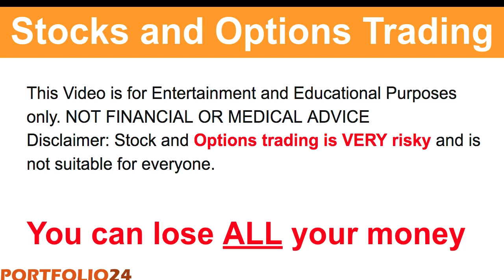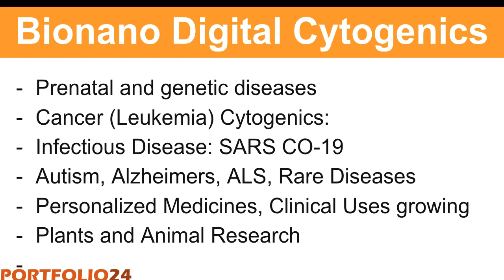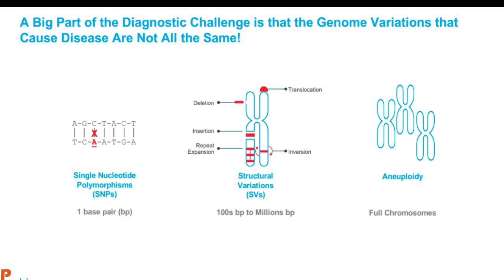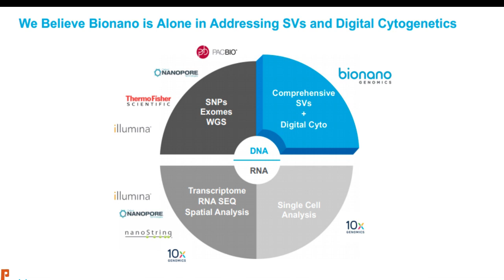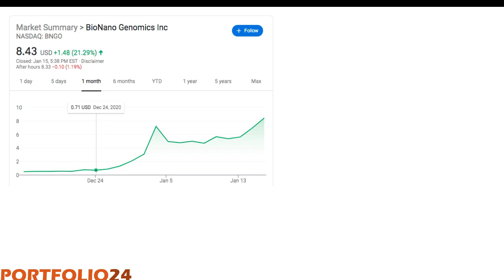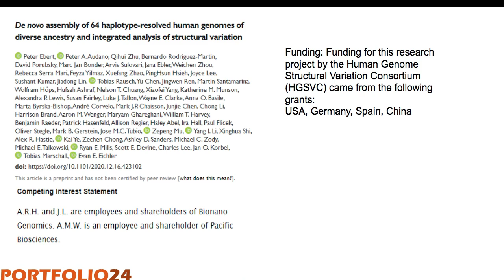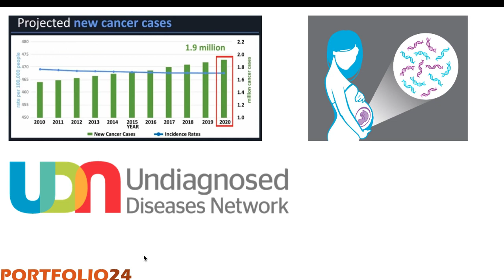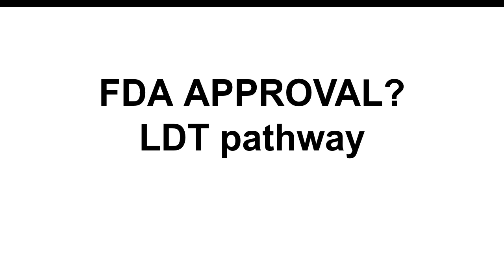Bionano Genomics Symposium Update | My $100 BNGO Stock price forecast, ARK Invest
BNGO Stock, Bionano Symposium summary and My $100 price prediction. I will be covering what was presented the recent Bionano next-generation cytogenetics symposium. My thoughts about the whole symposium/Bionano Saphyr system. I also talk about the total addressable market and where I think this stock will be in the next few yrs. I talk about FDA approval, compare PACBIO, ILLUMINA and BNGO. I also talk about ARK Invest story and tell you why I am bullish about this stock.

Remember that this is not financial or medical advice. Make sure you do your own research and consult with a professional.